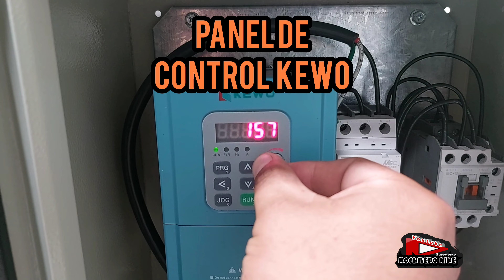DESPULPADORA DE FRUTAS /despulpadora de cacao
Que mejor homenaje a nuestra universidaddeguayaquil por medio del avance en equipos e infrestructura hacen que la carrera de ingenieríaquímica se potencialice y amplie sus recursos que viva 156 años de nuestra querida universidad presentamos la despulpadora de frutas despulpadora de cacao.